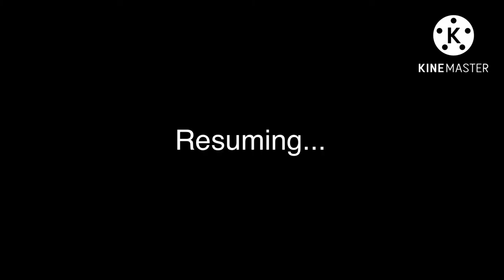Blue’s Clues YTP